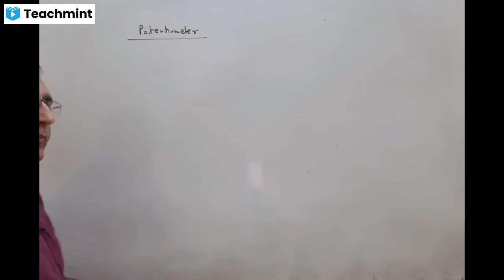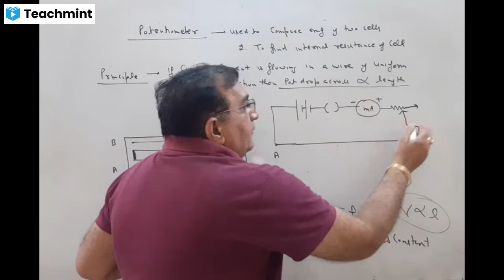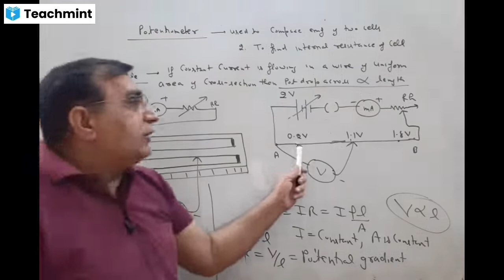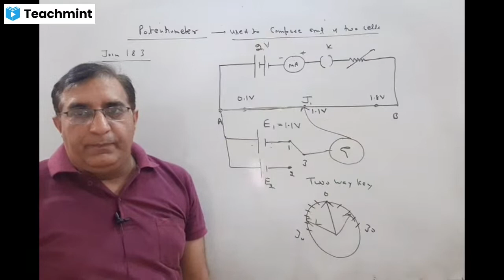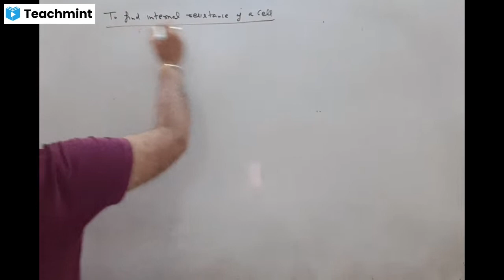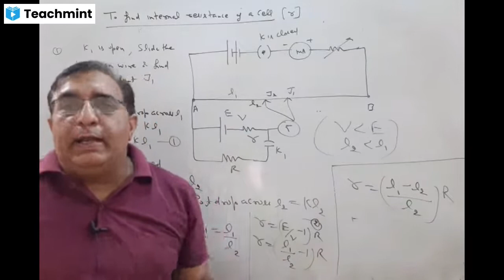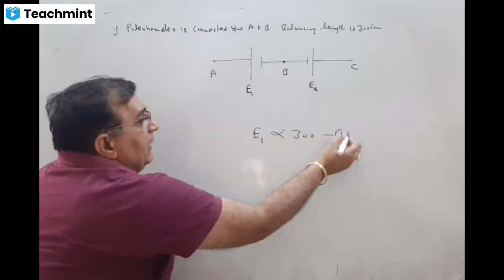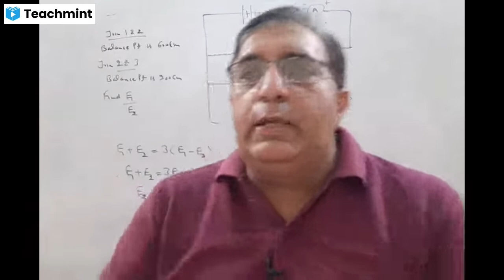Class 12th Potentiometer and Numericals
Know more about me & my classes: munjal-physics-classes.teachmint.in.